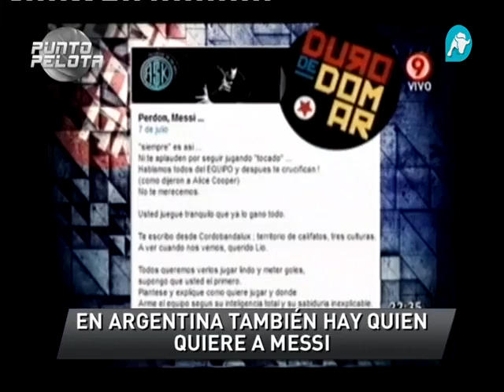Messi, héroe y villano en Argentina